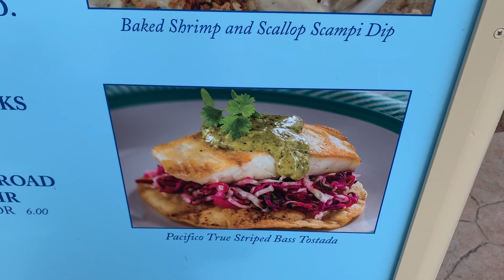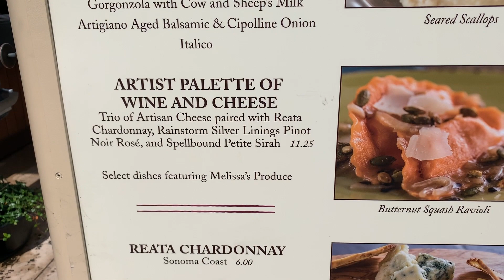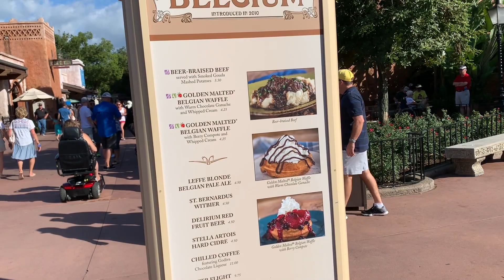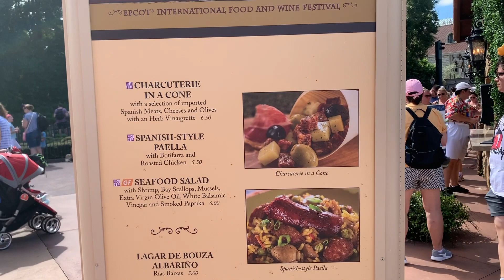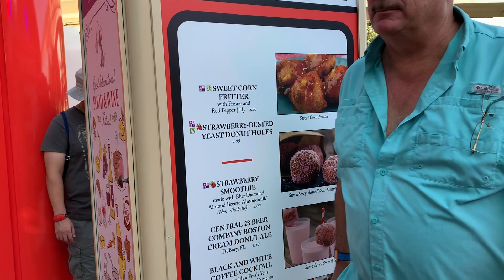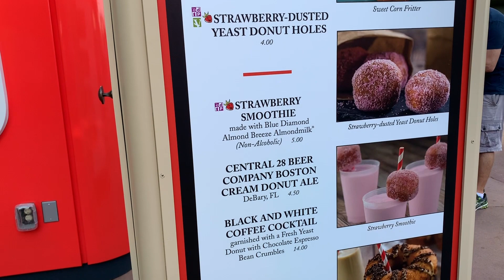Epcot Food and Wine 2019 Final Days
Come along with us while we say goodbye to the Epcot Food and Wine Festival for 2019.